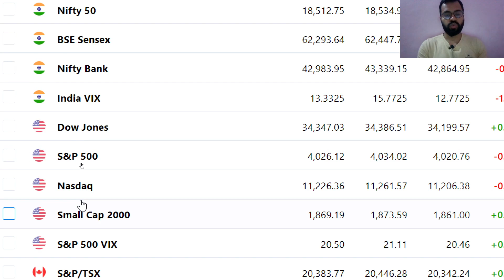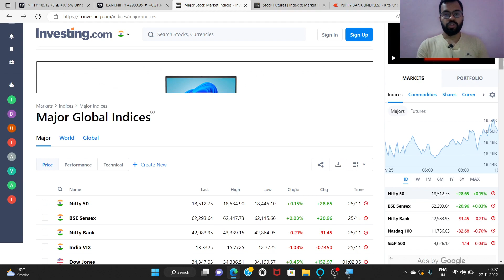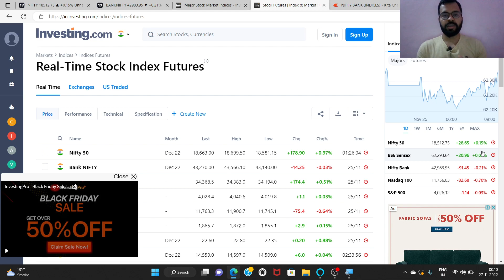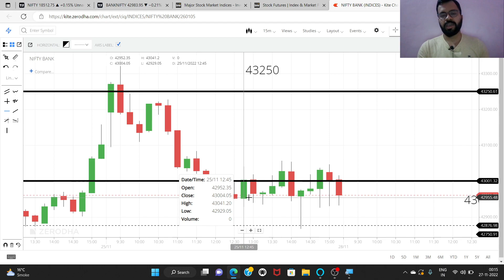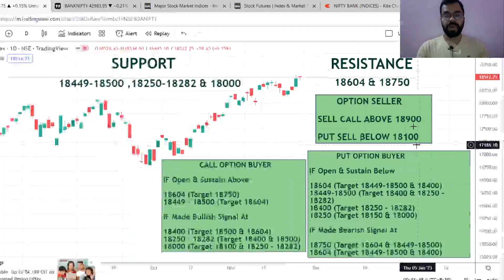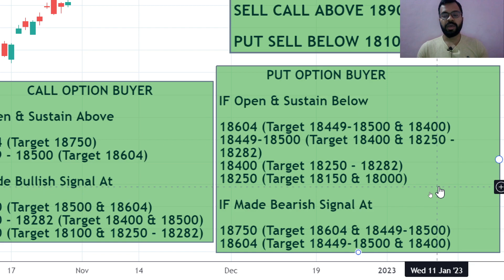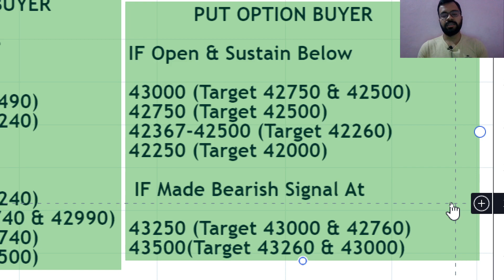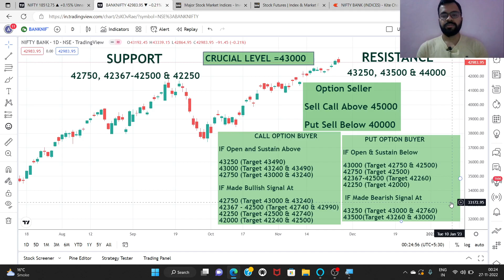क्या होंगे NIFTY & BANKNIFTY INTRADAY LEVELS MONDAY (28TH NOV) को | OPTION TRADING | ABHISHEK BANSAL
Video Highlights :

How to do Bank NIFTY options analysis?
Will Bank Nifty open gap up today ?
Will Nifty open gap up today ?
Will Nifty rise tomorrow ?
Will Bank Nifty rise tomorrow ?
How to do NIFTY options analysis?
How can I trade in Nifty or Bank Nifty?
Which is the best time to trade in Bank Nifty?
How can I trade on Bank Nifty?
How Bank Nifty will perform today?
What is today's market prediction?
How Nifty will perform today?